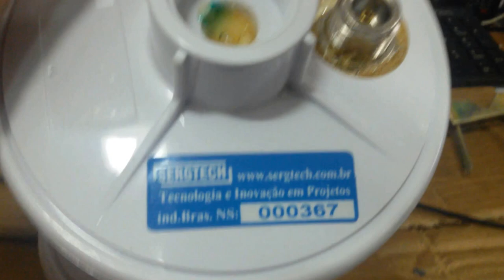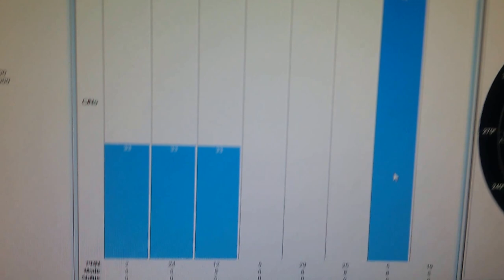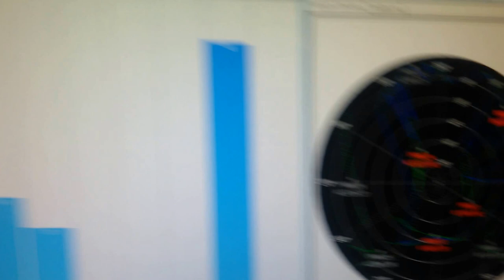As antenas "TOP " Melhor Antena de GPS para redes de Dados de Uso Profissional SERGTECH SERGTEC